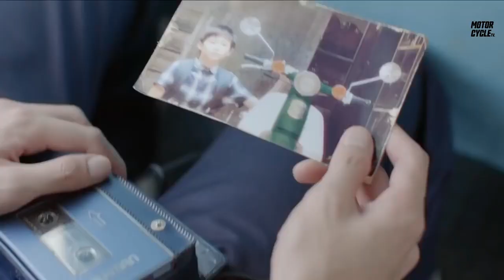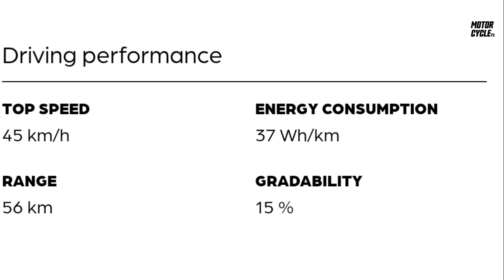2021 Motron Cubertino Electric Moped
Motron Motorcycles - Cubertino

Engine TYPE
Brushless DC electric motor

MOTOR
Wheel hub motor
NOMINAL VOLTAGE
60 V
NOMINAL POWER
1,5 kW @ 442 min-1
MAXIMUM TORQUE
32 Nm @ 442 min-1
POWER STAGES
1

Battery
TYPE

Lithium-Ion (removable)
NUMBER OF BATTERIES
1
NOMINAL VOLTAGE
60 V
NOMINAL CAPACITY
26 Ah
CAPACITY
1560 Wh
Chassis

FRONT RIM
MT1.4 x 17
REAR RIM
MT1.6 x 17
FRONT TIRE
70/90-17
REAR TIRE
80/90-17

FRONT SUSPENSION
Telescopic fork

REAR SUSPENSION
Swingarm with double shock absorber

FRONT BRAKE
Mechanical drum brake, brake drum Ø 110 mm

Dimensions & Mass
LENGTH
1895 mm
WIDTH
680 mm
HEIGHT
1020 mm

NUMBER OF SEATING POSITIONS
2

KERB WEIGHT (WITHOUT BATTERY/-IES)
68 kg

WEIGHT OF BATTERY/-IES
10 kg

MASS IN RUNNING ORDER
78 kg

PERMISSIBLE MAXIMUM WEIGHT
228 kg

Driving performance

TOP SPEED
45 km/h

RANGE
56 km

ENERGY CONSUMPTION
37 Wh/km

GRADABILITY
15 %